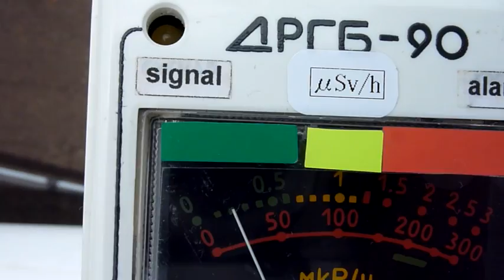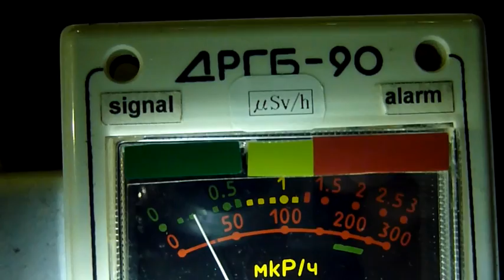Fukushima Nuclear Accident 【福島原発事故】千葉市花見川区の放射線測定20110509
場所　千葉市花見川区ＪＲ新検見川駅
日時　２０１１年　５月９日　９：４０
測定方向　福島方面
測定値　０．２μSv/ｈ　（事故前０．２μSv/ｈ程度）
危険度　問題なし

日時　２０１１年　５月９日２０：３５
危険度　問題なし

Location JR-Line Shin-Kemigawa Station Chiba Pref.
Date May 9, 2011  9:40 JST
Measurements  0.2microSv/h (Before Accident 0.2microSv/h level)
Risk No problems

Date Mayl 9, 2011 20:35 JST
Risk No problems